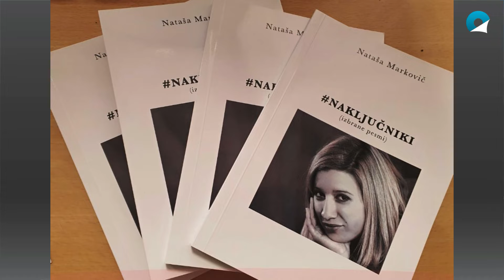EKSKLUZIVNO!!! Nataša Markovič: Ves čas bdimo nad potmi javnega denarja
Preiskovalna novinarka Nataša Markovič, ki je med drugim razkrila rekordne plače v bolnišnicah,  je del oddaje Tarča že več kot tri leta. Glede na to, da obravnavajo in odkrivajo mnoge pereče in še kako aktualne teme, smo se pogovarjali tudi o tem, kako nastane določena oddaja, ne nazadnje pa še o grožnjah in žalitvah, ki jih dobivajo v uredništvo ...